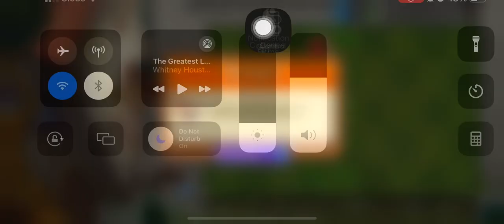Plants vs Zombies 2 | Piñata Party | 04/29/24 | ram2711